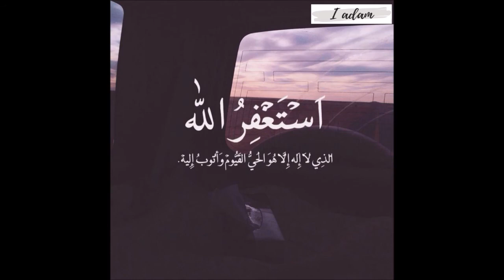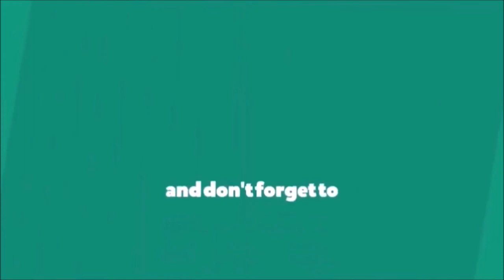Hadhrat Maulana Khalil Diwa | Durood shareef & Nastagfirullah ki Ahmiyat